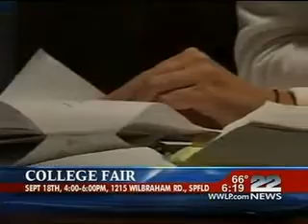September 18 College Fair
Coverage of the upcoming College Fair taking place on campus from 4:00 to 6:00 p.m. in the Alumni Healthful Living Center on September 18. Over 200 Colleges and Universities will be in attendance.